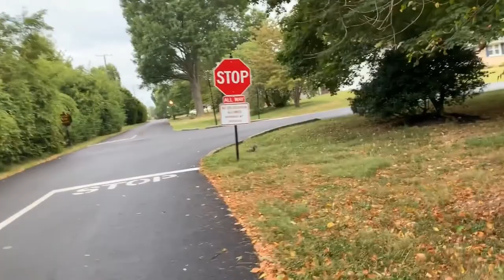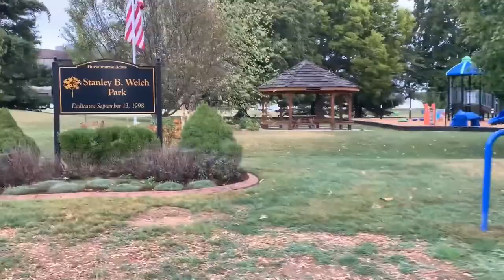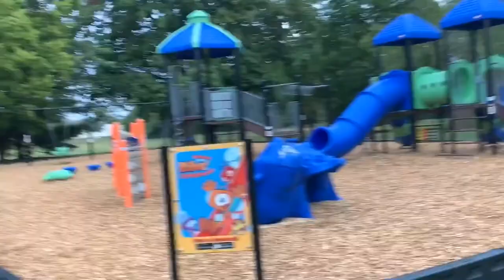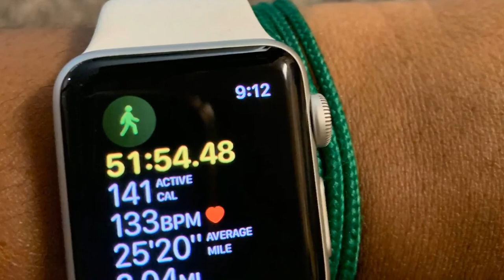அமெரிக்காவில் வாழை,கோரை இருக்கு/Houses in America/Walk with Me/Weight Loss Secret/Tamil Vlog in USA!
அமெரிக்கா வீடுகள்/அமெரிக்காவில் வாழை,கோரை இருக்கு/Walk with Me/Weight Loss Secret/Tamil Vlog in USA!